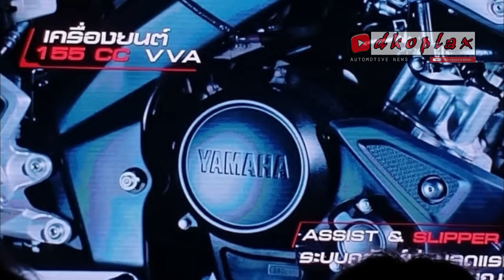RILIS ! Bikin Mupeng Yamaha MT 15 2019 asli Bengis sob !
Hari ini (6/10) secara resmi Yamaha meluncurkan MT-15 di Thailand, bentuknya ya persis sport bike yang spy shoot-nya banyak ditemui akhir-akhir ini.

Belum ada info apakah motor ini akan menggantikan Yamaha MSlaz yang merupakan kembaran Yamaha Xabre di Indonesia atau akan dipasarkan secara berdampingan karena hingga berita ini turunkan prosesi peluncuran masih berlangsung.

Desainnya mengusung goresan desain yang seirama dengan MT series Yamaha yang lain, lebih kokoh dan berotot.

Meski secara spesifikasi rangka, kaki-kaki dan suspensi masih mirip dengan Yamaha Xabre.

Sasisnya deltabox, swing arm aluminium dan desain pelek juga suspensi upside down-nya masih mirip-mirip.

Yang menarik adalah mesinnya, ternyata mengusung dapur pacu yang sama dengan Yamaha V-Ixion R dan All New R15.

Yup sudah 155 cc dan yang paling penting adalah telah dijejali teknologi Variable Valve Actuation (VVA).

Pada klep in atau klep masuk sudah punya dua durasi dan lift yang berbeda sesuai putaran mesin.

Transmisinya 6 speed dengan slipper clutch, wah mantab ya..
Chanel  ini berisi tentang gosip , berita  seputar otomotif  dan motor baru baik dalam negri ataupun mancanegara yang ditampilkan dalam video slide atau SLIDE SHOW VIDEO
Jangan lupa untuk :
1. Like
2. Comment
3. Share

Perlengkapan Editing ↪ :
SUMBER